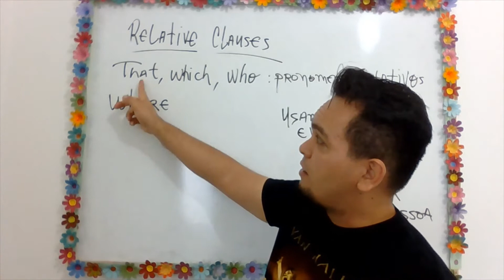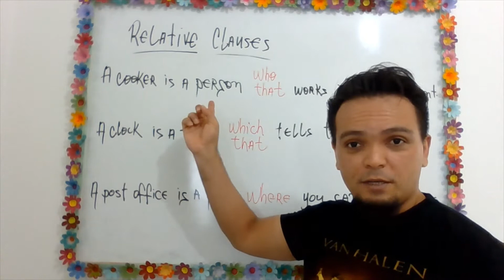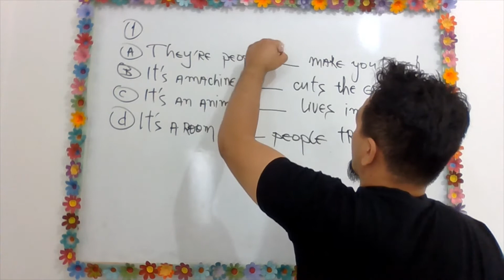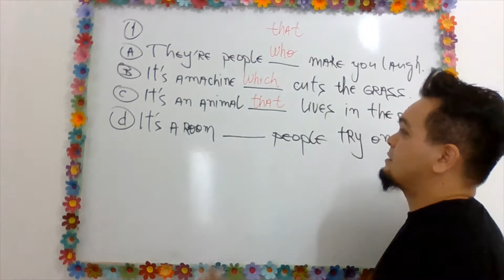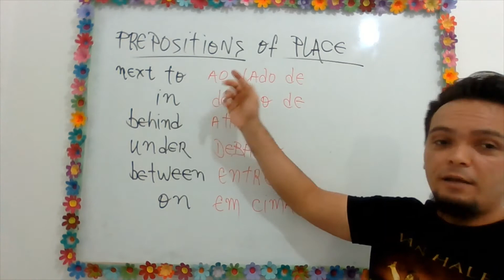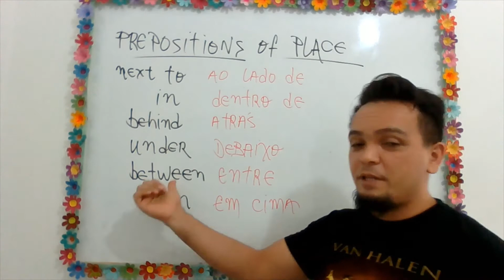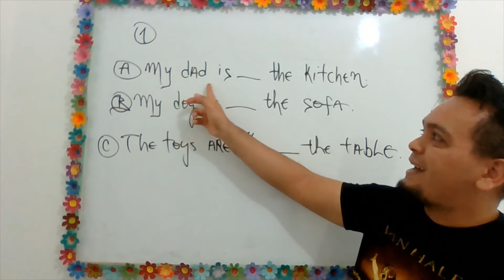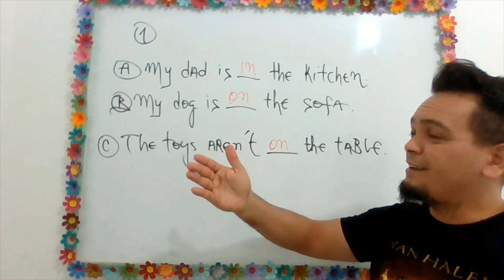ATIVIDADES DO 8º ANO DA ESCOLA MARIA SEBASTIANA